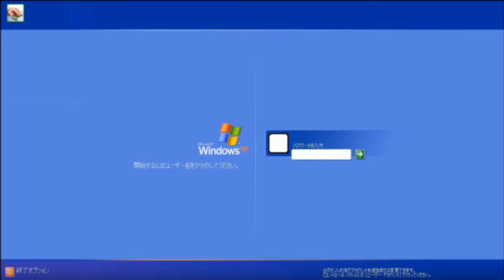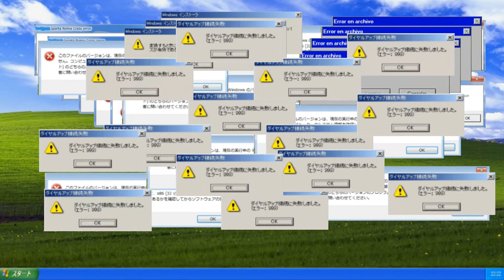Crazy New Glitch in Fortnite!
In this video I was about to drop a chill 15 kill win, when a bot comes out of nowhere and kills me. Then my Xbox glitches.